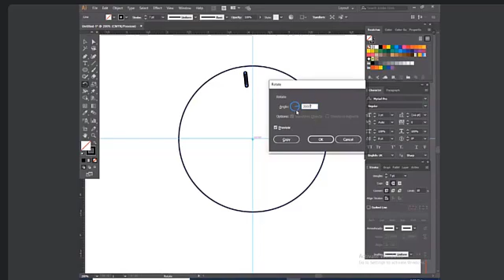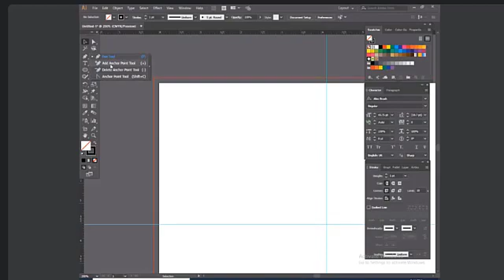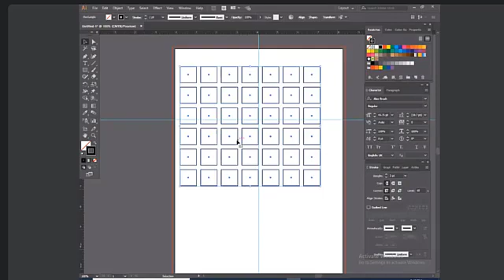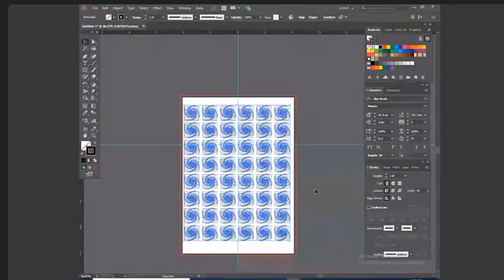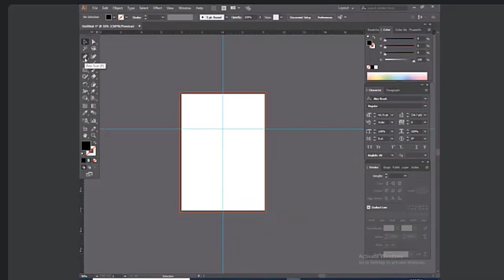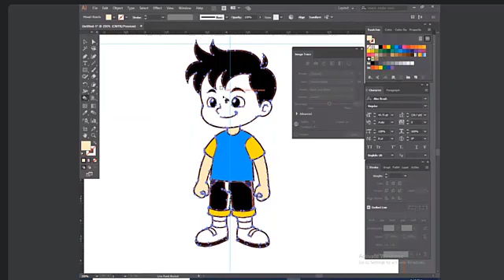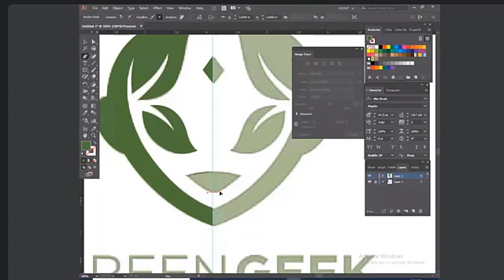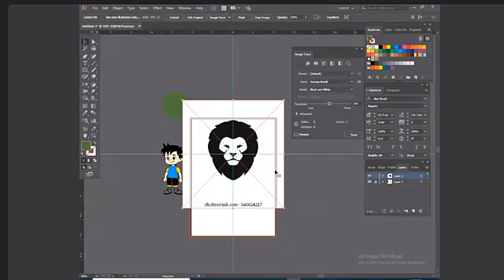Adobe Illustrator Tutorial- Introducing adobe Illustrator Bangla tutoria part-5 by golammostafa63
Adobe Illustrator CC Tutorial | introducing Illustrator | Illustrator Bangla Tutorial - Class #01
All tools of adobe illustrator 2020 in Bangla | illustrator cc 2020 | illustrator tutorials | Part 1
Adobe Illustrator for Beginners | FREE COURSE
Adobe Illustrator Bangla Tutorial | Illustrator Basic to Advanced Tutorial | Graphic Design
Image Tracing In Adobe Illustrator || 2020 || Bangla Tutorial || Class-20
Adobe Illustrator Tutorial- Create a Soda Can Vector (HD)
এডোবি ইলেস্ট্রটর পার্ট ৩, Adobe illustrator Part 3 By Jamal Sir
Illustrator Beginner Tutorial